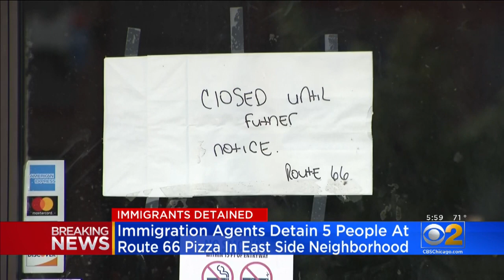ICE Raid Shuts Down Southeast Side Pizzeria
It is nomt clear whether the raid at Route 66 pizzeria is isolated or part of a larger enforcement effort.